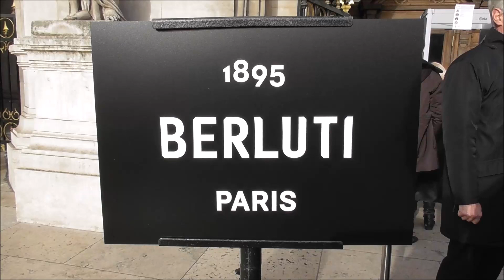Lambert Wilson et Lukas Ionesco @ @ Paris Fashion Week 18 janvier 2019 show Berluti / january